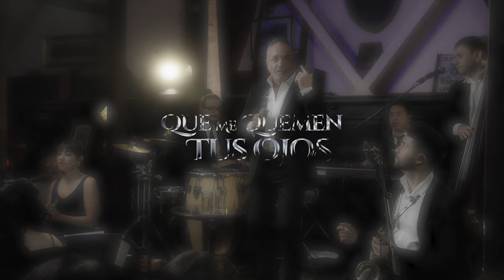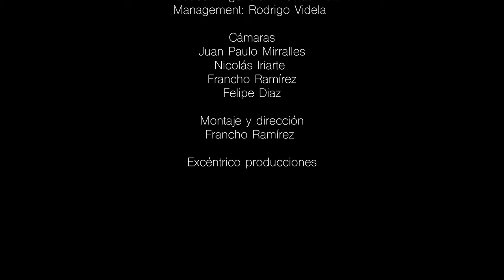Lanzamiento íntimo disco "Toda Una Vida" en la Peluquería Francesa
El disco "Toda una Vida" reúne 10 boleros cásicos de todos los tiempos, en la voz de Luis Jara. Este concierto íntimo fue realizado en abril del 2022 en La Peluquería Francesa en el barrio Yungay en Santiago.